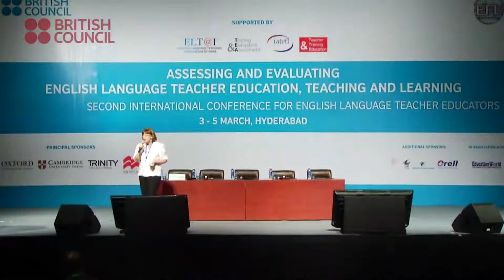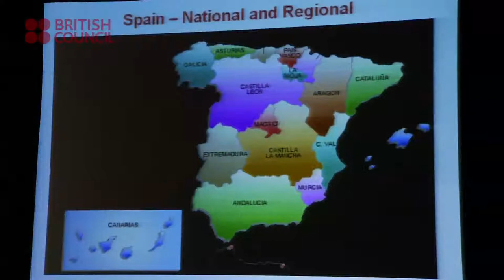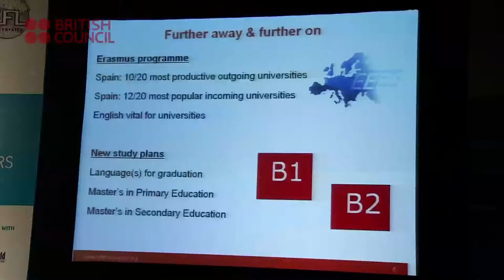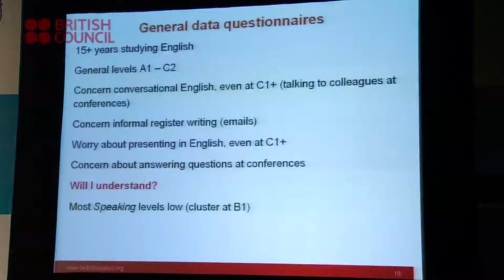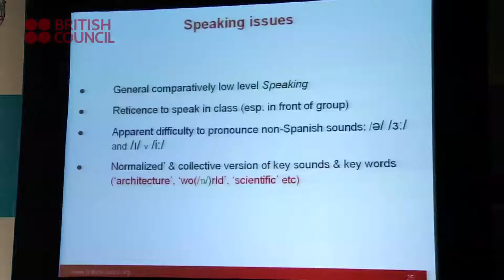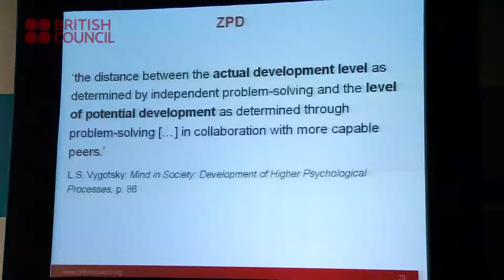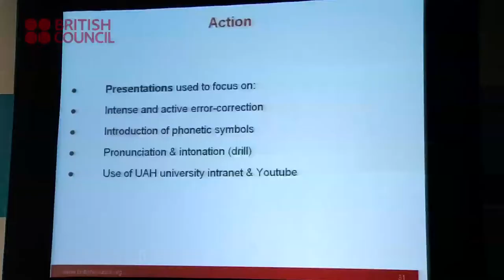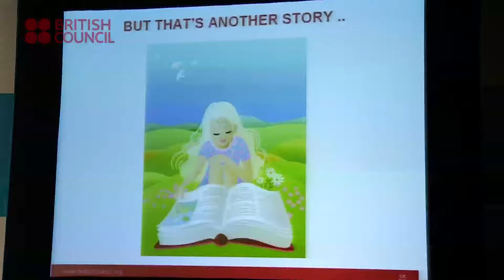TEC12: Session on English in Spanish Universities- Theory and Practice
In this session Bernadette Maguire highlights the importance of identifying specific areas of linguistic difficulty, reasons for them and suggests ways in which these can be contemplated within course design.